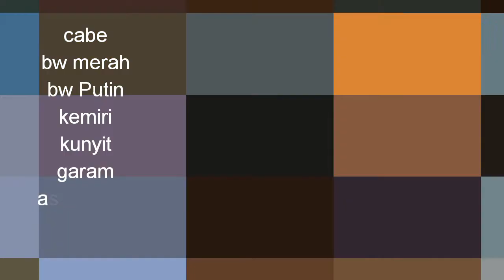MASAK SINGANG KEPALA IKAN MERAH , KHAS SUMBAWA DAN REVIEW BARENG KAKAK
Hi gaes...
Apa kabar kalian semua nya? Sehat kan..😘
Di vlog kali ini ,aku bareng kakak akan masak SINGANG KEPALA IKAN MERAH MASAKAN KHAS SUMBAWA , yang sangar enak sekali Dan aku akan reviews masakan kita ...MUKBANG ala ala..
So stay tune terus ya ..
thank..love you all😘😘😘